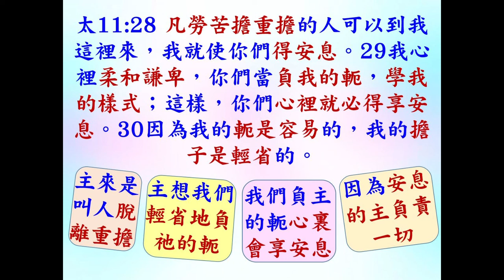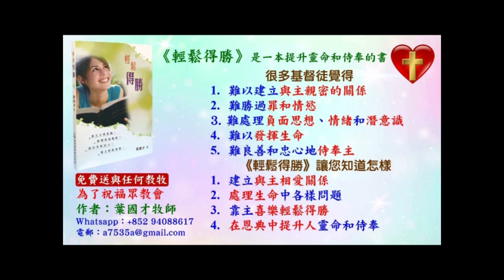研經討論: 聖靈充滿 (第30課) - 心靈醫治 (A) 聖靈臨在帶來心靈醫治 - 賽61:1-3 – 2022.08.18 葉牧師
聖靈充滿 (第30課) - 心靈醫治 (A) 聖靈臨在帶來心靈醫治 -   賽61:1-3

認識和追求聖靈充滿 (星期一至五早上8時半至9時左右開始)

A. 分辨這些名詞：
1. 屬靈生命和聖靈內住
2. 聖靈果子
3. 聖靈觸摸或經歷聖靈：撒上10:10 掃羅到了那山，有一班先知遇見他，神的靈大大感動他，他就在先知中受感說話。
4. 聖靈更新：林後4:16 所以，我們不喪膽。外體雖然毀壞，內心卻一天新似一天。
5. 聖靈的洗：徒1:5 約翰是用水施洗，但不多幾日，你們要受聖靈的洗。徒11: 15我一開講，聖靈便降在他們身上，正像當初降在我們身上一樣。16 我就想起主的話說：約翰是用水施洗，但你們要受聖靈的洗。
6. 聖靈長期充滿：徒 6:3 所以弟兄們，當從你們中間選出七個有好名聲、被聖靈充滿、智慧充足的人，我們就派他們管理這事。（長期的充滿）
7. 聖靈一時充滿：徒 4:31 禱告完了，聚會的地方震動，他們就都被聖靈充滿，放膽講論上帝的道。徒 13:52 門徒滿心喜樂，又被聖靈充滿。
8. 屬靈恩賜
9. 恩膏

B. 關於聖靈和聖靈充滿的經文
1. 徒1:8 但聖靈降臨在你們身上，你們就必得著能力，並要在耶路撒冷、猶太全地，和撒瑪利亞，直到地極，作我的見證。
2. 路24:49 我要將我父所應許的降在你們身上，你們要在城裡等候，直到你們領受從上頭來的能力。
3. 徒2:17神說：在末後的日子，我要將我的靈澆灌凡有血氣的。你們的兒女要說預言；你們的少年人要見異象；老年人要做異夢。18在那些日子，我要將我的靈澆灌我的僕人和使女，他們就要說預言。19在天上、我要顯出奇事；在地下、我要顯出神蹟；有血，有火，有煙霧。20日頭要變為黑暗，月亮要變為血；這都在主大而明顯的日子未到以前。21到那時候，凡求告主名的，就必得救。
4. 林前12:4恩賜原有分別，聖靈卻是一位。5職事也有分別，主卻是一位。6功用也有分別，神卻是一位，在眾人裡面運行一切的事。7聖靈顯在各人身上，是叫人得益處。8這人蒙聖靈賜他智慧的言語，那人也蒙這位聖靈賜他知識的言語，9又有一人蒙這位聖靈賜他信心，還有一人蒙這位聖靈賜他醫病的恩賜，10又叫一人能行異能，又叫一人能作先知，又叫一人能辨別諸靈，又叫一人能說方言，又叫一人能翻方言。11這一切都是這位聖靈所運行、隨己意分給各人的。12就如身子是一個，卻有許多肢體；而且肢體雖多，仍是一個身子；基督也是這樣。

5. 可16:15他又對他們說：你們往普天下去，傳福音給萬民聽。16信而受洗的，必然得救；不信的，必被定罪。17 信的人必有神蹟隨著他們，就是奉我的名趕鬼；說新方言； 18 手能拿蛇；若喝了甚麼毒物，也必不受害；手按病人，病人就必好了。…30門徒出去，到處宣傳福音。主和他們同工，用神蹟隨著，證實所傳的道。阿們！
6. 林前14:1你們要追求愛，也要切慕屬靈的恩賜，其中更要羨慕的，是作先知講道（原文作：是說預言；下同）（propheteuo，G4395，說預言）2那說方言的，原不是對人說，乃是對神說，因為沒有人聽出來。然而，他在心靈裡卻是講說各樣的奧祕。3但作先知講道的，是對人說，要造就、安慰、勸勉人。4說方言的，是造就自己；作先知講道的，乃是造就教會。5我願意你們都說方言，更願意你們作先知講道；因為說方言的，若不翻出來，使教會被造就，那作先知講道的，就比他強了。6弟兄們，我到你們那裡去，若只說方言，不用啟示，或知識，或預言，或教訓，給你們講解，我於你們有什麼益處呢？…12你們也是如此，既是切慕屬靈的恩賜，就當求多得造就教會的恩賜。13所以那說方言的，就當求著能翻出來。14我若用方言禱告，是我的靈禱告，但我的悟性沒有果效。15這卻怎麼樣呢？我要用靈禱告，也要用悟性禱告；我要用靈歌唱，也要用悟性歌唱。16不然，你用靈祝謝，那在座不通方言的人，既然不明白你的話，怎能在你感謝的時候說阿們呢？…18我感謝神，我說方言比你們眾人還多。19但在教會中，寧可用悟性說五句教導人的話，強如說萬句方言。…23所以，全教會聚在一處的時候，若都說方言，偶然有不通方言的，或是不信的人進來，豈不說你們癲狂了嗎？24若都作先知講道，偶然有不信的，或是不通方言的人進來，就被眾人勸醒，被眾人審明，25他心裡的隱情顯露出來，就必將臉伏地，敬拜神，說：神真是在你們中間了。…27若有說方言的，只好兩個人，至多三個人，且要輪流著說，也要一個人翻出來。28若沒有人翻，就當在會中閉口，只對自己和神說就是了。29至於作先知講道的，只好兩個人或是三個人，其餘的就當慎思明辨。…39所以我弟兄們，你們要切慕作先知講道，也不要禁止說方言。40凡事都要規規矩矩的按著次序行。

C. 人經歷聖靈的方式
1. 賽61:1-3主耶和華的靈在我身上；因為耶和華用膏膏我，叫我傳好信息給謙卑的人，差遣我醫好傷心的人，報告被擄的得釋放，被囚的出監牢；2報告耶和華的恩年，和我們神報仇的日子；安慰一切悲哀的人，3賜華冠與錫安悲哀的人，代替灰塵；喜樂油代替悲哀；讚美衣代替憂傷之靈；…
2. 約14:27 我留下平安給你們；我將我的平安賜給你們。我所賜的，不像世人所賜的。你們心裏不要憂愁，也不要膽怯。（耶穌帶來平安。）
3. 太11:28 凡勞苦擔重擔的人可以到我這裏來，我就使你們得安息。（耶穌叫擔重擔的人得輕省。）
4. 羅5:5 …因為所賜給我們的聖靈將神的愛澆灌在我們心裏。
5. 詩16:8-9 我將耶和華常擺在我面前，因他在我右邊，我便不致搖動。 9 因此，我的心歡喜，我的靈快樂；我的肉身也要安然居住。（神的同在叫我們心和靈喜樂，也叫我們身體舒服和健康。）
6. 詩4:8 我必安然躺下睡覺，因為獨有你─耶和華使我安然居住。（神叫我們安然睡覺和安然居住。）
7. 可16:18,20 「…手按病人，病人就必好了。」門徒出去，到處宣傳福音。…主和他們同工，用神蹟隨著，證實所傳的道。阿門！
8. 羅15:18 除了基督藉我做的那些事，我甚麼都不敢提，只提他藉我言語作為，用神蹟奇事的能力，並聖靈的能力，使外邦人順服；

D. 為人禱告時，尤其是按手禱告時，會更看到果效，對神和禱告會更有信心。
1. 路8:46  耶穌說：「總有人摸我，因我覺得有能力從我身上出去。」
2. 路6:19  眾人都想要摸祂；因為有能力從祂身上發出來，醫好了他們。
3. 申34:9嫩的兒子約書亞；.因為摩西曾按手在他頭上，就被智慧的靈充滿。
4. 徒8:17於是使徒按手在他們（撒瑪利亞人）頭上，他們就受了聖靈。
5. 徒9:17亞拿尼亞就去了，進入那家，把手按在掃羅身上，說：「兄弟掃羅，在你來的路上向你顯現的主，就是耶穌，打發我來，叫你能看見，又被聖靈充滿。」
6. 徒19:6保羅按手在他們（以弗所人）頭上，聖靈便降在他們身上，他們就說方言，又說預言。
7. 提前 4:14 你不要輕忽所得的恩賜，就是從前藉著預言、在眾長老按手的時候賜給你的。
8. 提後1:6為此我（保羅）提醒你，使你將神藉我按手所給你的恩賜再如火再挑旺起來。

E. 集體禱告帶來聖靈的大能：
1. 撒上10:5  此後你到神的山（Gibeah,基比亞山），在那裡有非利士人的防兵。你到了城的時候，必遇見一班先知從邱壇下來，前面有鼓瑟的、擊鼓的、吹笛的、彈琴的，他們都受感說話。 6  耶和華的靈必大大感動你，你就與他們一同受感說話（naba，H5012，說預言）；你要變為新人。 7  這兆頭臨到你，你就可以趁時而做，因為神與你同在。8  你當在我以先下到吉甲，我也必下到那裡獻燔祭和平安祭。你要等候七日，等我到了那裡，指示你當行的事。」9  掃羅轉身離別撒母耳，神就賜他一個新心。當日這一切兆頭都應驗了。10  掃羅到了那山，有一班先知遇見他，神的靈大大感動他，他就在先知中受感說話。
2. 撒上19:19  有人告訴掃羅，說大衛在拉瑪的拿約。20  掃羅打發人去捉拿大衛。去的人見有一班先知都受感說話，撒母耳站在其中監管他們；打發去的人也受神的靈感動說話。21  有人將這事告訴掃羅，他又打發人去，他們也受感說話。掃羅第三次打發人去，他們也受感說話。22  然後掃羅自己往拉瑪去，到了西沽的大井，問人說：「撒母耳和大衛在那裡呢？」有人說：「在拉瑪的拿約。」23  他就往拉瑪的拿約去。神的靈也感動他，一面走一面說話，直到拉瑪的拿約。24  他就脫了衣服，在撒母耳面前受感說話，一晝一夜露體躺臥。
3. 徒 4:31 禱告完了，聚會的地方震動，他們就都被聖靈充滿，放膽講論上帝的道。
4. 徒16:25約在半夜，保羅和西拉禱告，唱詩讚美神，眾囚犯也側耳而聽。26忽然，地大震動，甚至監牢的地基都搖動了，監門立刻全開，眾囚犯的鎖鍊也都鬆開了。

F. 如何被聖靈充滿：
1. 悔改，恨惡罪，求主赦免，離開一切罪的意念、言語和言為 ． 弗4:30 不要叫神的聖靈擔憂；
2. 讀聖經， 心愛， 相信， 應用和遵從聖經：賽55:11 我口所出的話也必如此，決不徒然返回，卻要成就我所喜悅的，在我發他去成就的事上必然亨通。
3. 信心：徒2:17神說：在末後的日子，我要將我的靈澆灌凡有血氣的。你們的兒女要說預言；你們的少年人要見異象；老年人要做異夢。18在那些日子，我要將我的靈澆灌我的僕人和使女，他們就要說預言。
4. 盡量長時間用心靈讚美禱告敬拜：約 4:24神是個靈，所以拜他的必須用心靈和誠實拜他。詩 22:3 但你是聖潔的，是用以色列的讚美為寶座〔或譯：居所〕的。
5. 渴慕聖靈充滿：  詩 42:1神啊，我的心切慕你，如鹿切慕溪水。以利沙渴慕被聖靈加倍感動：王下2:6 以利亞對以利沙說：「耶和華差遣我往約旦河去，你可以在這裏等候。」以利沙說：「我指著永生的耶和華，又敢在你面前起誓，我必不離開你。」於是二人一同前往。…2:9 過去之後，以利亞對以利沙說：「我未曾被接去離開你，你要我為你做甚麼，只管求我。」以利沙說：「願感動你的靈加倍地感動我。」我們應該像以利沙渴慕被感動以利亞的聖靈所感動和充滿。
6. 跟從大使命：傳福音、建立人的靈命、訓練和帶領人去侍奉神：太 28:19 所以，你們要去，使萬民作我的門徒，奉父、子、聖靈的名給他們施洗。20凡我所吩咐你們的，都教訓他們遵守，我就常與你們同在，直到世界的末了。
7. 接受聖靈充滿的人的按手禱告和多參加聖靈充滿的聚會。
8. 處理生命

G. 聖靈的臨在會叫人站立不住或站立不穩或搖晃：
1. 啟 1:17 我一看見（主耶穌），就仆倒在他腳前，像死了一樣。他用右手按著我，說：「不要懼怕！我是首先的，我是末後的。
2. 徒9:3 掃羅行路，將到大馬士革，忽然從天上發光，四面照著他； 4 他就仆倒在地，聽見有聲音對他說：「掃羅！掃羅！你為甚麼逼迫我？」
3. 約 18:6 耶穌一說「我就是」，他們就退後倒在地上。
4. 但 10:8-10，17-18 只剩下我一人。我見了這大異象便渾身無力，面貌失色，毫無氣力。 9 我卻聽見他說話的聲音，一聽見就面伏在地沉睡了。 10 忽然，有一手按在我身上，使我用膝和手掌支持微起。…17 我主的僕人怎能與我主說話呢？我一見異象就渾身無力，毫無氣息。」 18 有一位形狀像人的又摸我，使我有力量。
5. 代下 5:12-14 …同著他們有一百二十個祭司吹號。 13 …聲合為一，讚美感謝耶和華。…那時，耶和華的殿有雲充滿， 14 甚至祭司不能站立供職，因為耶和華的榮光充滿了神的殿。